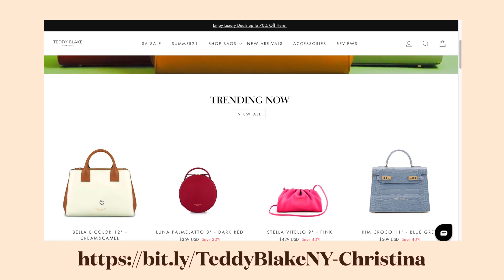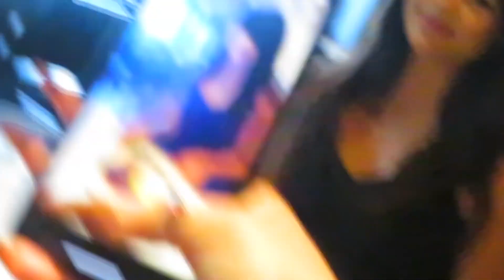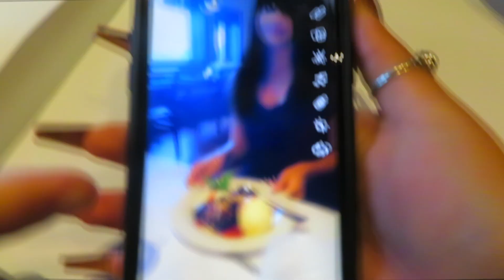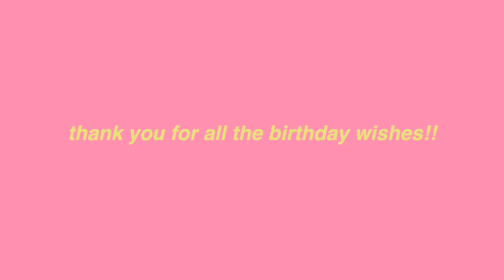MY 20TH BIRTHDAY VLOG ♡ taking insta photos, celebrating with friends, & grwm for dinner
Hey guys!!❤️ todays video is my 20th birthday vlog! My birthday was on June 19th and I had so much fun! Thank you for all the birthday love, I'm so grateful for all of you🥺  Let me know of any video ideas that you have! LOVE YOU💜